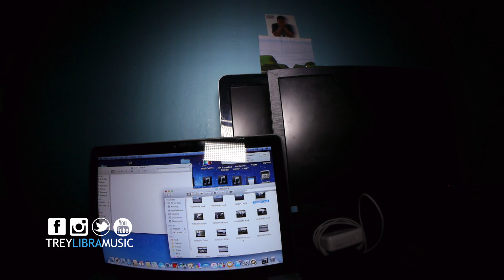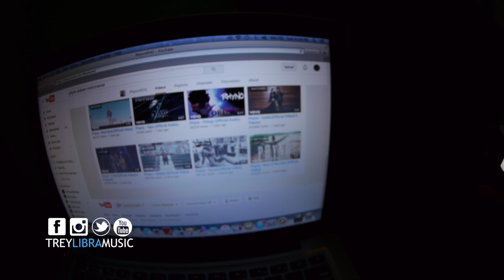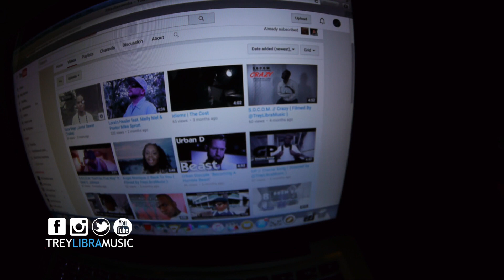"Rainy Edits" The Balance Of Libra ( Vlog 14 )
Hello there Worldwide Web, my name is Tredale L. McCullough bka
Trey Libra fka Jacob Izrael. I am a rapper, photographer, videographer, and vlogger, this is my journey.